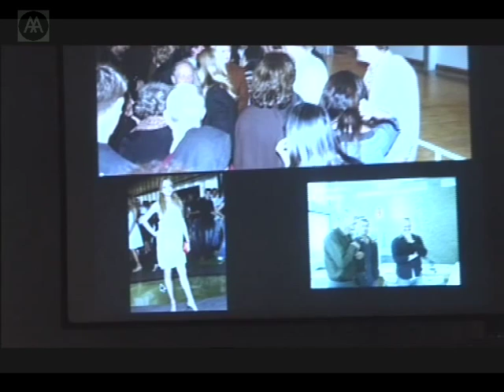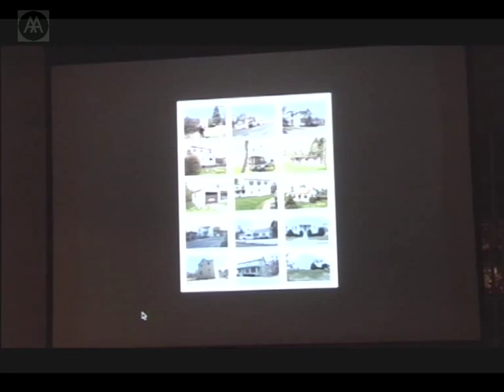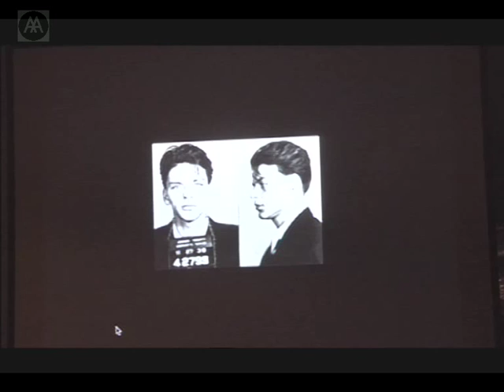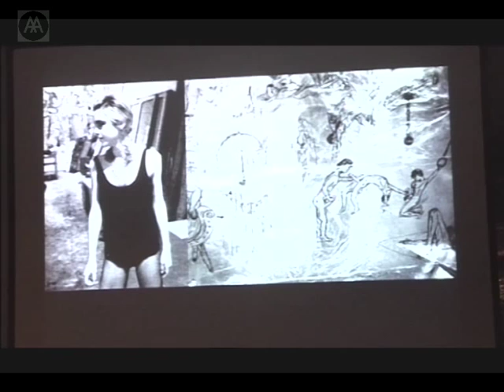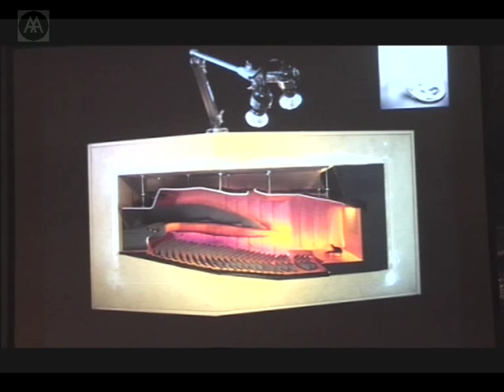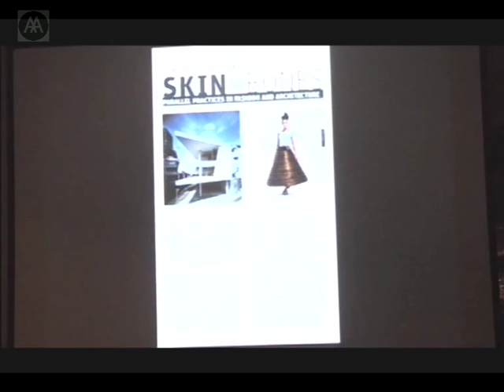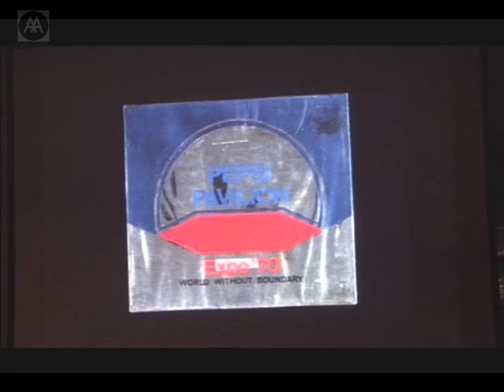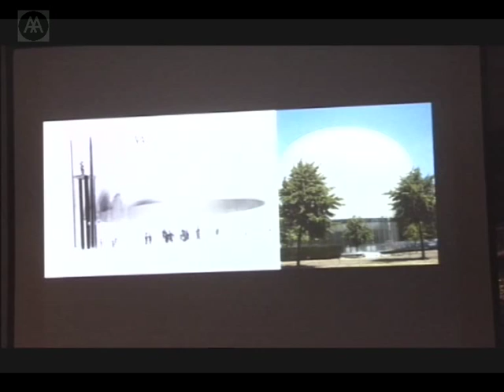Sylvia Lavin - Something Old, Something New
Building upon the recognition that contemporaneity is as much an epistemological and historical problem as it is a question of novelty, Sylvia Lavin discusses different cultural and social manifestations of the contemporary in relation to architecture. A leading figure in current debates on affect and mood, Lavin is known both for her scholarship and for her criticism in contemporary architecture and design.
Lavin is working on her next book, 'The Flash in the Pan and Other Forms of Architectural Contemporaneity' and a series of exhibitions on design culture of the late 1960s. She is an editor of Crib Sheets - a compilation of polemical writings - and author of Form Follows Libido? Architecture and Richard Neutra in a Psychoanalytic Culture.

Sylvia Lavin is Professor of Architectural History and Theory in the Department of Architecture and Urban Design at UCLA.